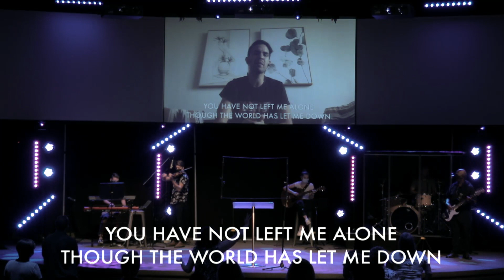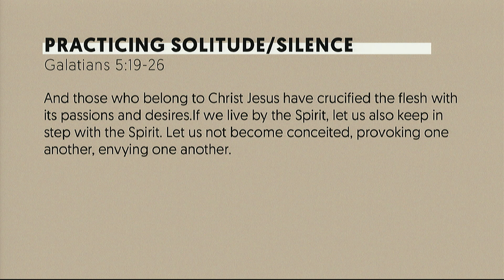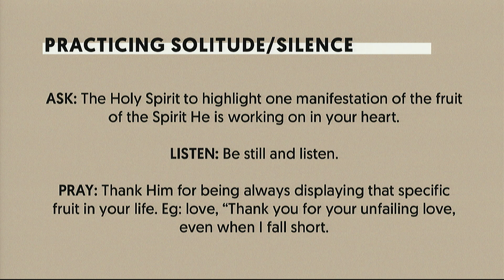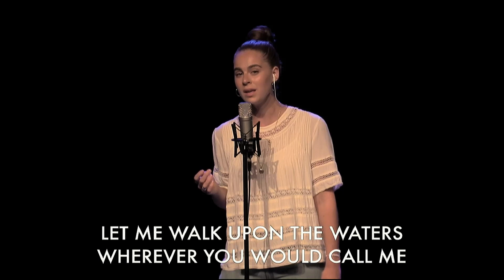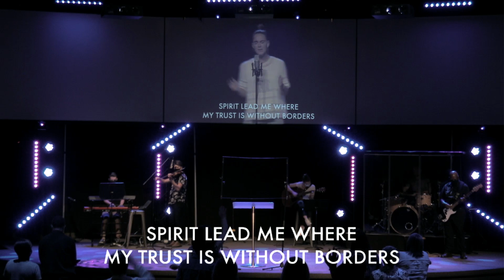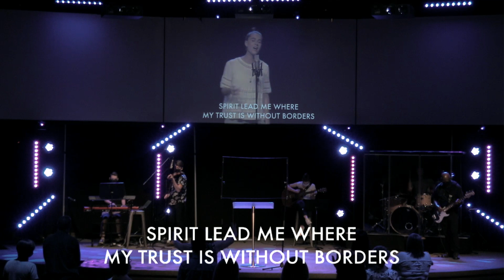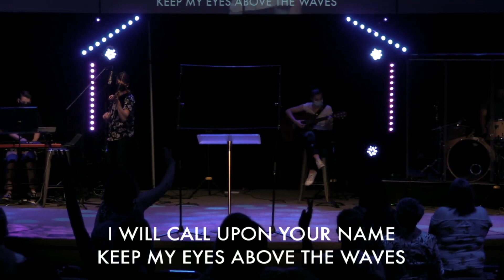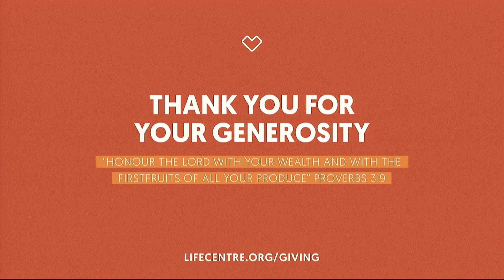Week Six: Power Gifts: Faith, Discernment, Miracles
Things are different, they are not the same. Yet what if you have been uniquely gifted by the Holy Spirit, for a time just like today? We believe the Bible. It takes the whole church, to be the church of Jesus in a city.

This summer we are journeying through "different" by looking at the many kinds of spiritual gifts that make up the body of Christ. Here is our full service from Sunday, July 12 2020, where Pastor Lori will introduce us to the Power Gifts: Faith, Discernment, and Miracles.

To dig deeper, find our curated resources for this series on our

Whether you're tuning in with your LifeGroup, Home Campus, family, or alone, we are so excited to journey with you through Different at Lifecentre this summer!